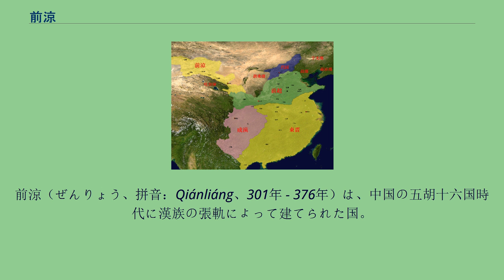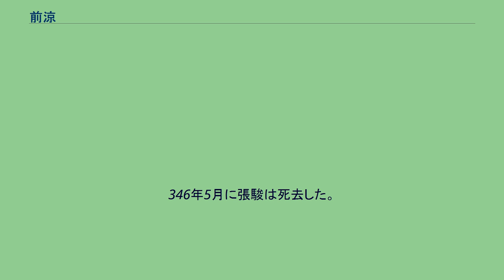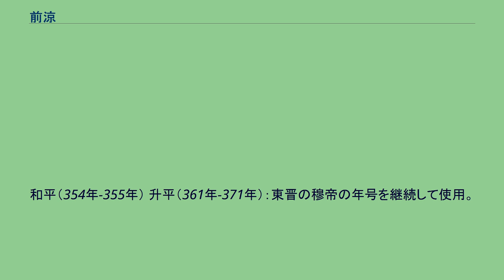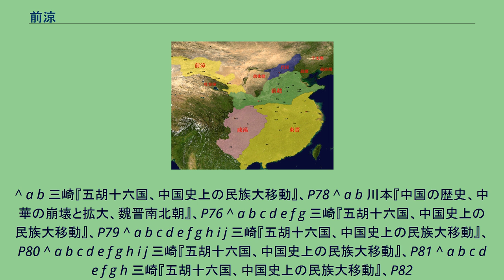前涼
前涼（ぜんりょう、拼音：Qiánliáng、301年 - 376年）は、中国の五胡十六国時代に漢族の張軌によって建てられた国。
涼州は前漢時代に武威郡が設置され、後漢時代には馬騰・馬超父子が現れて中央政権から非常に自立性が強い地域であった。
またこの州は交通・交易上の要衝で、さらに牧地・農耕地として肥沃な地域であった。
前涼の始祖の張軌は、前漢の高祖劉邦の縁戚である趙王張耳の末裔と伝わり（『晋書』張軌伝）、張氏一族は歴代にわたり高級官僚を輩出し、張軌自身も西晋に仕えて尚書郎・散騎常侍・太子舎人などを務めた。
その西晋が八王の乱を起こし、特にその乱が激しさを増すと中央にいることの危険を悟り、301年1月に護羌校尉・涼州刺史となって涼州に赴任し、姑臧に駐屯した。
当時の涼州は鮮卑の反乱や盗賊が横行し、さらに秦州（現在の甘粛省東部）などから八王の乱のために大量の流民が避難してくるなど、良好な条件を備えているとは言い難かったが、張軌はそれなりの兵力を率いて赴任しており、涼州の反乱を平定して社会の安定に努め、305年には鮮卑の若羅抜能を討伐した。
こうして張軌は涼州支配を確立させた。
ただし張軌は王を名乗らず、あくまで西晋の臣下としての立場を貫いた。
314年5月に張軌が死ぬと子の張寔が跡を継いで、西晋から涼州刺史・護羌校尉に任命された。
張寔もまた晋の臣下としての立場を貫き、316年4月の永嘉の乱に際しては長安が前趙に攻撃されると援軍を送った。
この時に晋室より西平公に叙されている。
西晋が前趙により滅亡し、司馬睿が東晋を復辟させると張寔は司馬睿に帝位に即位するように勧める使者を江南に派遣し、東晋に臣従した。
しかしその一方では東晋の新元号の大興を使わず、西晋の元号の建興を使い続けた。
その後、河東で前趙が勢力を拡大するとこれと対立するようになる。
320年6月には劉弘が宗教反乱を起こし前涼国内は騒然となるが、張寔はこの反乱を鎮圧して劉弘を殺したが、自らも劉弘の信者で部下の閻渉により暗殺された。
その跡は弟の張茂が継ぎ、東晋も承認した。
この頃になると前趙は長安に遷都しており、前趙の皇帝劉曜は関中を平定して、東の後趙と争おうとしていた。
前涼は前趙と当然ながら衝突する事になり、322年2月に劉曜が天水を拠点とする陳安と争う間隙を衝いて、隴西（現在の甘粛省隴西県）に進出して、さらに南安（現在の甘粛省隴西県の南東）も支配下に置いた。
劉曜は陳安を滅ぼすと、323年7月に28万の大軍をもって前涼へ侵攻し、張茂は攻撃を避けるために降伏し、前趙に臣従した。
張茂は前趙より涼王・涼州牧に封じられた。
張茂は324年5月に病死し、その跡を甥の張駿（張寔の子）が継いだ。
張駿は東晋から涼州牧・西平公に封じられ、前趙からは涼州牧・涼王に封じられるなど、東晋と前趙の両属関係にあった。
326年から327年にかけては前趙と衝突し、329年に後趙が前趙を滅ぼす間隙を突いて前趙領を切り取ったが、このため隴西を境にして後趙と接するようになったので、330年に後趙に服属した。
一方で張駿は南の成漢との交流を盛んにし、成漢にも服属している。
後趙は張駿に官職を授けようとしたが、これを拒否した。
更に亀茲・鄯善と言った西域諸国を下して支配下に置き、前涼の最盛期を作った。
346年5月に張駿は死去した。
張駿の死後、次男の張重華が跡を継いだ。
代替わりに際して東晋は慣例通りに張重華を涼州牧に任命しているが、後趙は何の処遇もしておらず、逆に同年の代替わりを聞くや後趙の石虎は前涼併合を目論み、麻秋を総大将とした軍を侵攻させた。
347年に後趙軍は大夏（現在の甘粛省広河県）や金城を奪い、黄河を越えて姑臧に迫ったが、前涼軍は撃退した。
翌年に再び12万の軍で攻めてきた麻秋を謝艾に命じて打ち破った。
この勝利に慢心した張重華は政治に興味を失い、讒言を信用して謝艾を地方へと左遷した。
また後趙滅亡後に勢力を拡大してきた前秦の苻健を討とうとしたが大敗した。
353年11月に張重華が死去し、子で10歳の張耀霊が跡を継いだ。
幼い張耀霊の後見として伯父の張祚が政治を見るようになるが、12月には張耀霊を殺して涼公を称し、更に354年1月に皇帝を僭称した。
張祚は謝艾が張祚を警戒するようにと以前上奏していたことを危険視してこれを殺害し、また自分に諫言する者を殺し、農民には酷薄で恨みを買った。
張祚は一族の河州刺史の張瓘によって家族まとめて殺害され、張瓘により張耀霊の異母弟である張玄靚（張重華の庶子）が擁立さ...